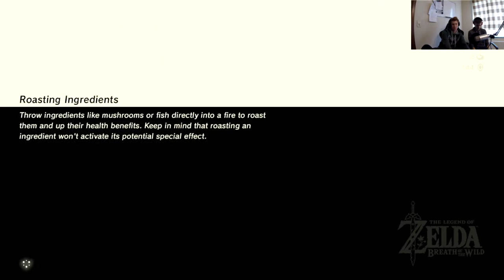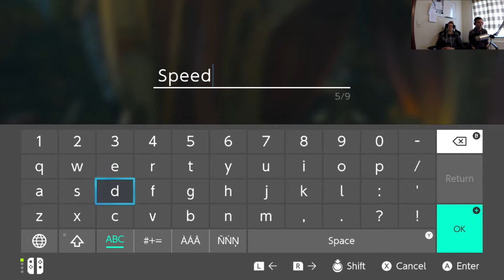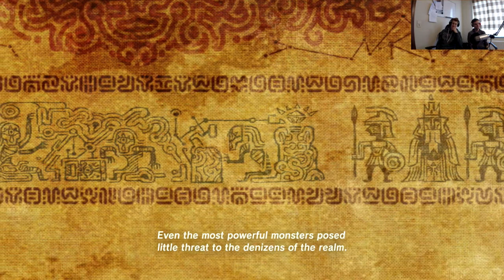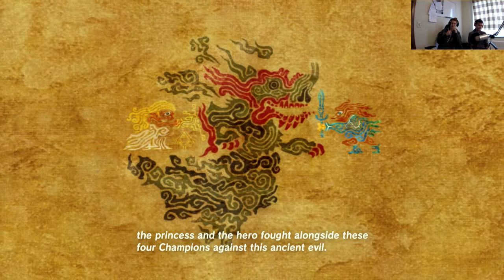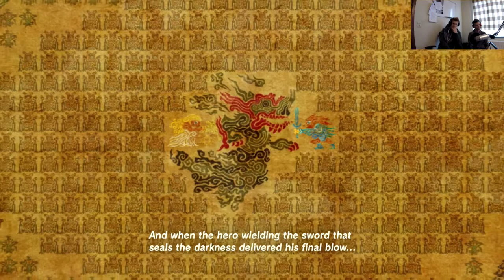The Legend of Zelda | Breath of the Wild (Old Let's Play) - Episode 7: Impa and Guardian Encounter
Hello and welcome to QubeTechGaming where we are playing Zelda Breath of the Wild for the first time, this is a pretty long journey and a pretty old let's play so the quality isn't always going to be that good.